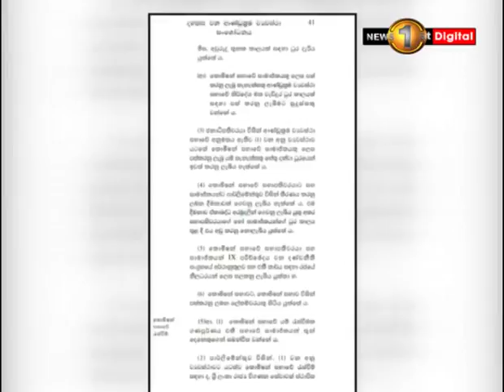මහජන බැංකු අධ්‍යක්ෂ මණ්ඩල සාමාජික ජෙහාන් අමරතුංග ඉල්ලා අස්වෙයි